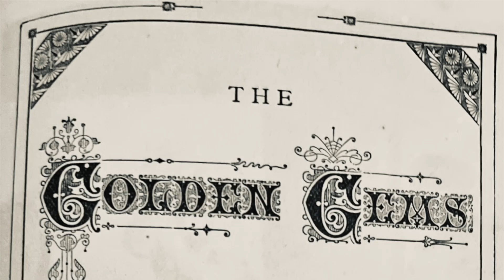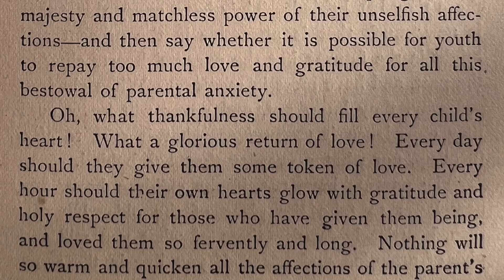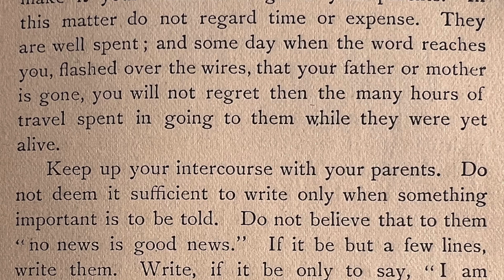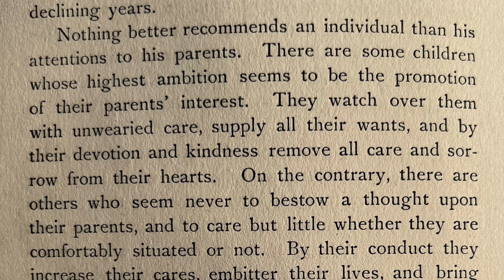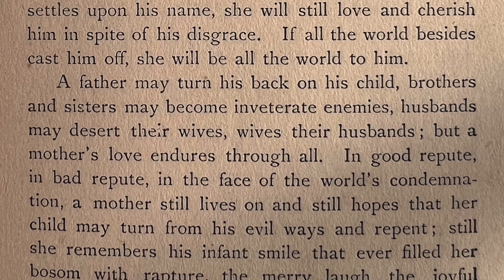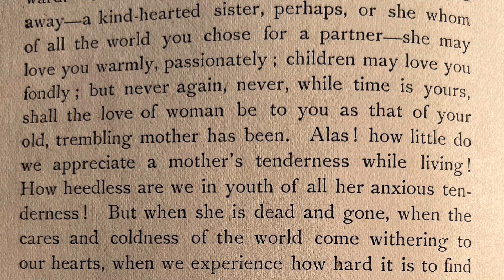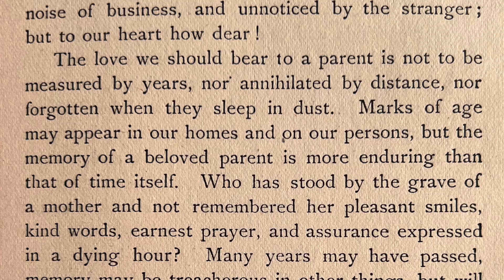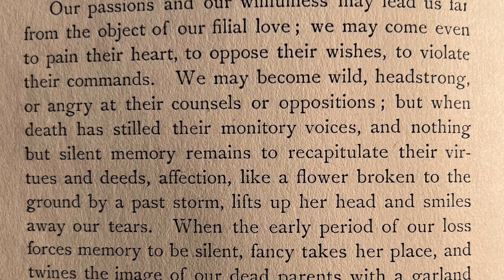Old Fashioned FATHER AND MOTHER: 1884 Golden Gems of Life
'The Golden Gems of Life: Gathered Jewels for the Home Circle' by S. C. Ferguson and E. A. Allen COPYRIGHT, 1880
Chapter - Father and Mother
Life ill spent—Life's Real Value—A Triumph or a Defeat—Power over Life—What True Life Means—Prospective View of Life—The Journey Laborious—Man does not live for himself—Failure of Success—Possibilities of Life—Steady Aim Necessary—Life a Struggle—Duty of Right Living
CENTRAL PUBLISHING HOUSE,
CINCINNATI.
1884
Narrated by Tammy Taylor

PUBLIC DOMAIN

The Project Gutenberg EBook of The Golden Gems of Life,
by S. C. Ferguson and E. A. Allen

This eBook is for the use of anyone anywhere in the United States and most
other parts of the world at no cost and with almost no restrictions
whatsoever.  You may copy it, give it away or re-use it under the terms of
the Project Gutenberg License included with this eBook or online at
If you are not located in the United States, you'll have
to check the laws of the country where you are located before using this ebook.

Title: The Golden Gems of Life Gathered Jewels for the Home Circle

Author: S. C. Ferguson
        E. A. Allen